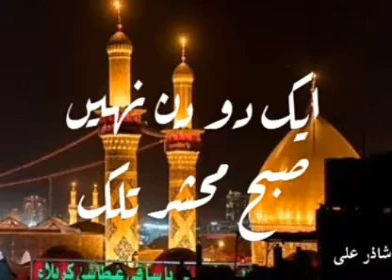ye zubaan kaat do jism o jaan kaat do Midat- e - Murtaza ki saza do mujhe